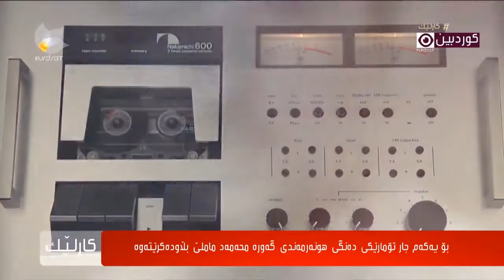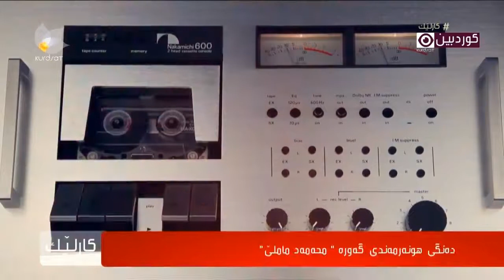ڕاپۆڕتی کوردسات و کارلیک لە گرتەیەکی دەنگی ماملێ و ئیبراهیم سابیر